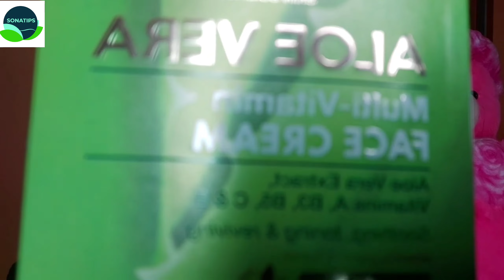WOW Skin Science ।।Aloe Vera Multi-Vitamin ।।Face Cream ।। Full Review ।।বাংলা রিভিউ ।।সম্পুর্ন তথ্য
Give your skin its daily dose of anti-aging nutrition with WOW Skin Science Aloe Multi-Vitamin Face Cream. It helps to improve skin texture and appearance by enhancing cell renewal process. It delivers an exfoliating action to remove dead skin cells. Its antioxidant properties support in neutralizing skin-damaging free radicals and protecting against skin aging. This emollient-rich cream improves skin’s texture and appearance making it supple and smooth to the touch. This soothing, hydrating and moisturizing face cream is packed with skin-reviving strength of Vitamins A, B3, B5, C and E along with Aloe Vera Extract for protection against dryness and skin irritations. The cream contains essential fatty acid rich shea and cocoa butters that support skin’s natural sebum layer, improving skin texture. Argan, jojoba and almond oils rich in vitamins A and E help in skin renewal process and moisturization. The cream also has plant-derived hyaluronic acid that holds up to 1000 times its weight in water to keep your skin super hydrated and supple. It also supports the collagen structure of the skin which improves skin texture and appearance. Works beautifully on all skin types. Daily use will ensure your skin is hydrated and nourished. Help brighten your complexion and restore skin’s natural suppleness with WOW Skin Science Aloe Vera Multi-Vitamin Face Cream. Aloe vera, vitamin A, B, C and E, shea and cocoa butters, nourishing oils and hyaluronic acid in the product help to fade pigmentation, fight signs of aging brought on by free radicals, hydrate and nourish skin.

Help brighten your complexion and restore skin€™s natural suppleness with WOW Skin Science Aloe Vera Multi-Vitamin Face Cream

Aloe vera, vitamin A, B, C and E, shea and cocoa butters, nourishing oils and hyaluronic acid in the product help to fade pigmentation, fight signs of aging brought on by free radicals

It contains aloe vera extract, shea and cocoa butters, Moroccan argan oil, almond & jojoba oils and hyaluronic acid and helps to moisturize, dry, dull, tired, and aging skin

Aloe vera extract helps to soothe skin and deliver deep hydration to your skin that helps to protect the skin€™s natural moisture barrier

This emollient-rich cream improves skin€™s texture and appearance making it supple and smooth to the touch. Daily use will ensure your skin is hydrated and nourished

It is free of Mineral Oil, Silicones, Parabens and Color

Wow Skin Science Alovera Face Cream
Wow Skin Science Alovera MultiVitamin Face Cream
skin care
Opa Review
Product Review
honest Review
বাংলা রিভিউ
সম্পুর্ন তথ্য
বাংলা ভিডিও